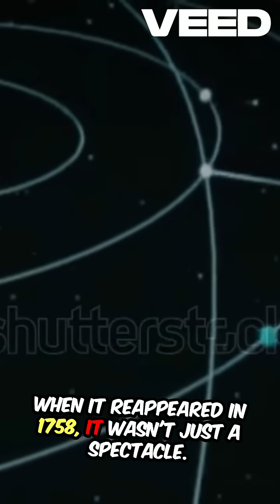Halley’s Comet The Most Famous Space Visitor Next Return 2061!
🌠 Halley’s Comet isn’t just a space rock—it’s a cosmic legend. Discovered centuries ago, this celestial phenomenon changed astronomy forever when Edmund Halley cracked its 76-year cycle. But what makes it so special?

🔭 In this video, we explore:
✔ How Halley predicted its return—and shocked the world
✔ Why it’s a "short-period" comet (and what that means)
✔ The 1986 mission that revealed its icy heart
✔ When it’s coming back (mark your calendars for 2061!)
🚀 Halley’s Comet isn’t just history—it’s proof the universe follows rules, and it’s coming back to dazzle us again!